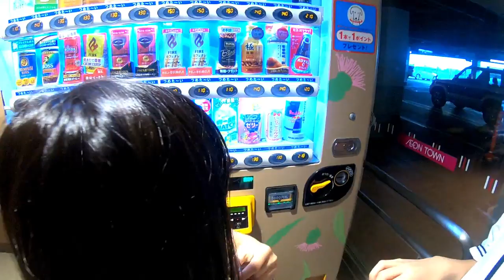ビーチサンダル探し！しほりみが気に入るサンダルはどれ？？イオン雑貨屋・ダイソー・ミカヅキモモコ・しまむらいろいろ見てみた！【イオンでお買い物】【しほりみチャンネル】